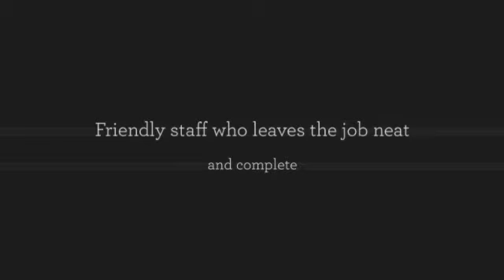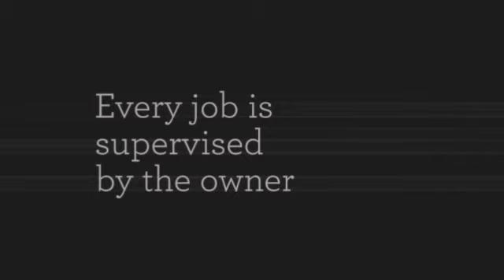Star Paving Contractor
paving contractor, commercial paving, asphalt repair, asphalt maintenance, excavation, gravel services, seal coating services